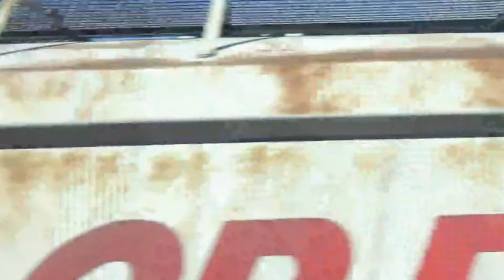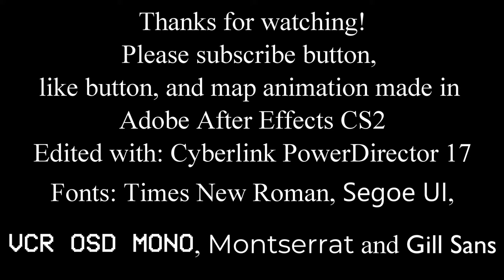West Coast Express| March 18th| Waterfront to Moody Centre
I was riding the West coast express and I took this clip, it's very short because my camcorder ran out of batteries. Enjoy!
Operated by: CP Raiway Systems
Owned by: South Coast Transit Authority (TransLink)
Departure point: Waterfront
First opened: November 1st, 1995
End destination: Mission City